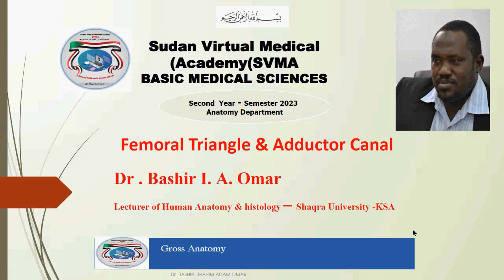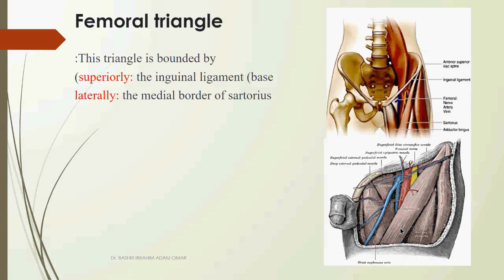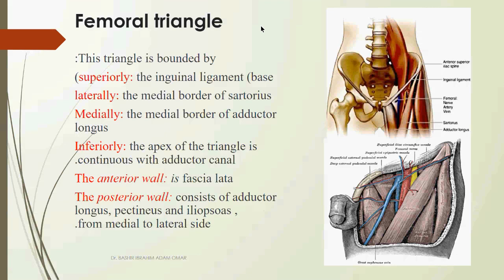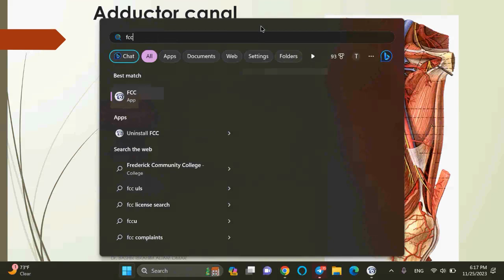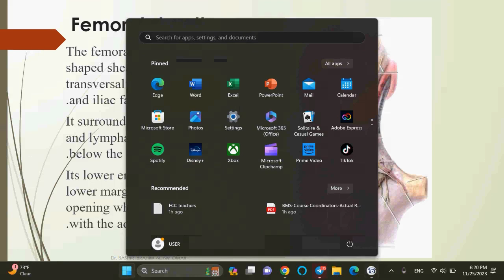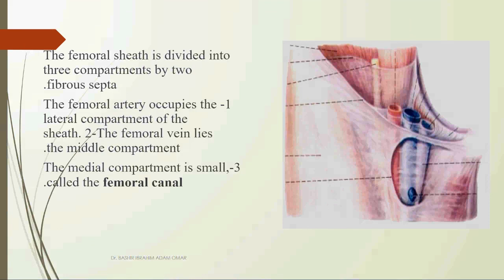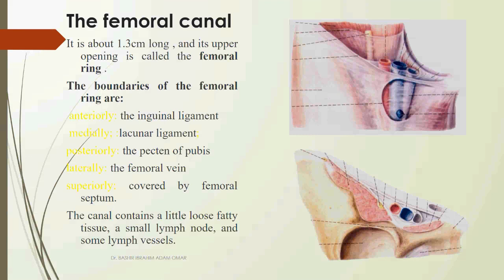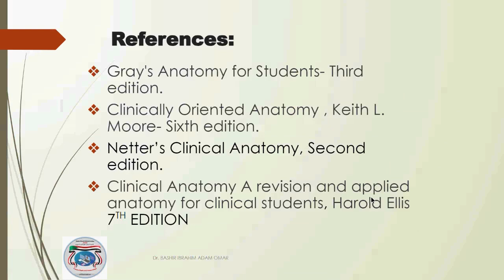Femoral triangle &Adductor Muscle/Anatomy/Dr.Bashir Adam/25-11-23